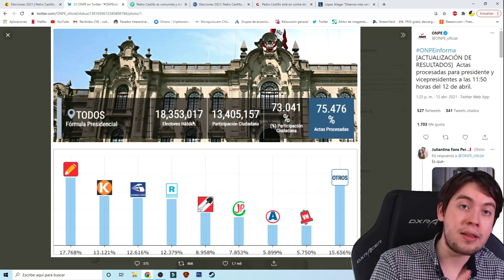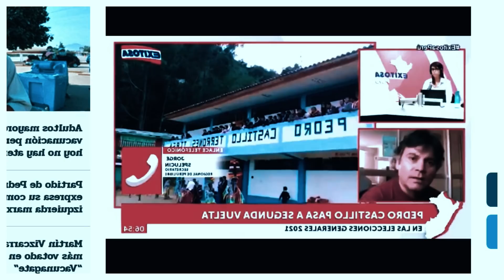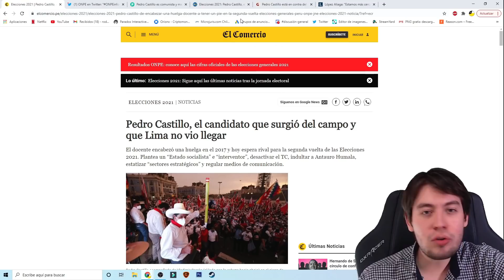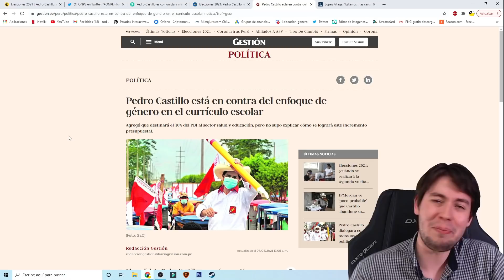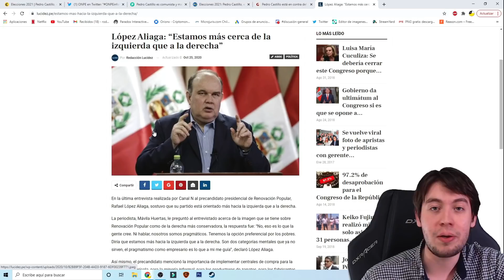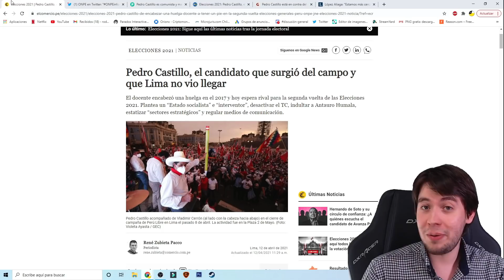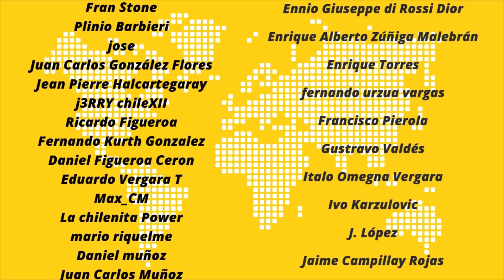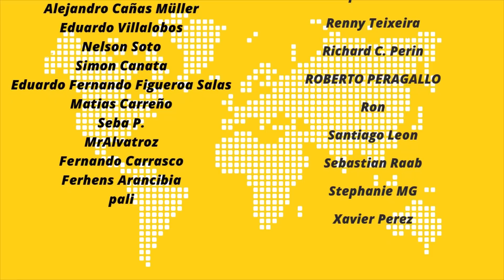¡Perú está al borde de caer en el comunismo! El insólito caso de Pedro Castillo